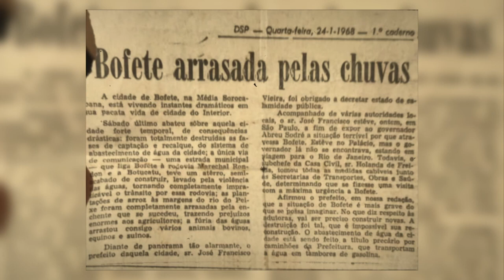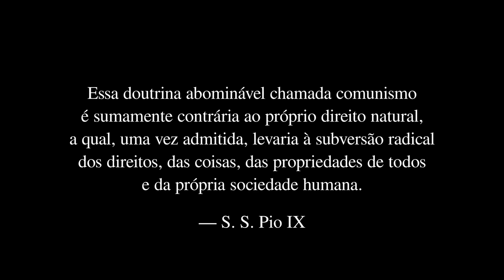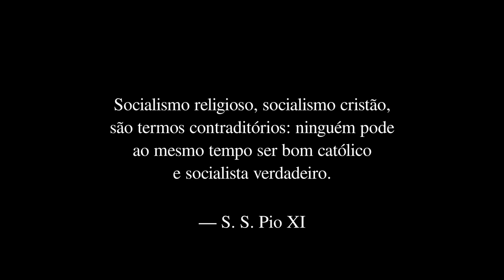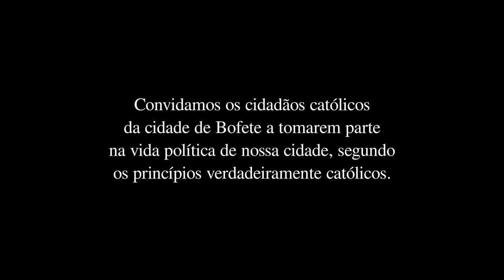Mensagem aos cidadãos católicos da cidade de Bofete que serve a todos os católicos brasileiros!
AJUDE O CONVENTO DE SÃO MIGUEL E DE SANTO ANTÔNIO - BOFETE-SP

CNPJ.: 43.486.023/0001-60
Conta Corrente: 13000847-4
Agência: 0517